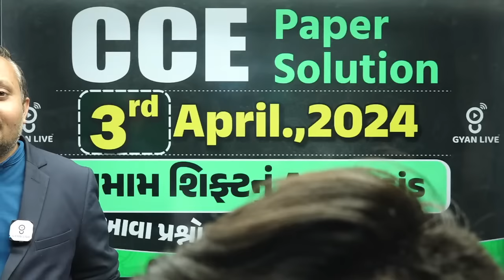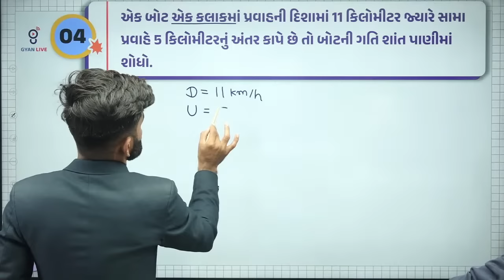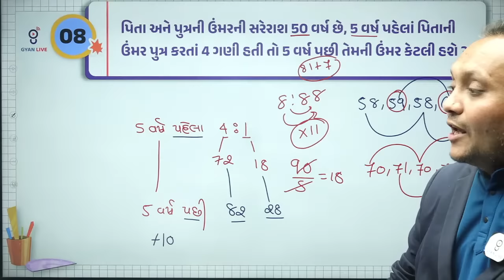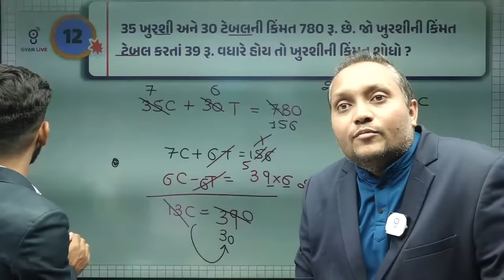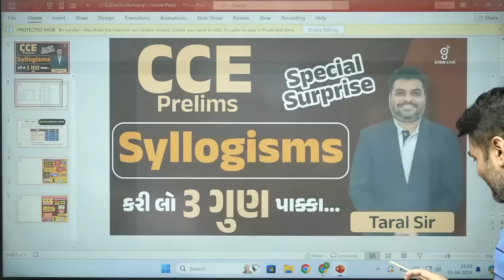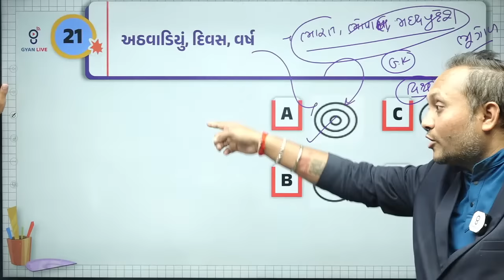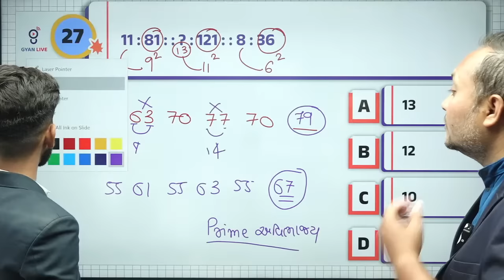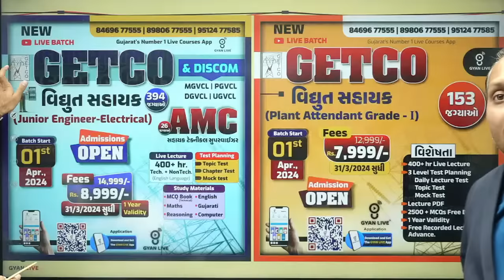CCE PAPER SOLUTION | 03 April CCE Paper Solution | તમામ શિફ્ટનું ANALYSIS | GSSSB 2024 | LIVE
🚀 Attention all CCE aspirants. Access the complete paper solution for the CCE Prelims Exam held on April 3, 2024, covering all shifts throughout the day.

📝 Get detailed solutions for all the questions asked in Shifts 01, 02, 03, and 04 of the CCE Prelims Exam, meticulously prepared by our expert instructors Mahesh Sir and Chetan Sir.

🔍 Dive into our comprehensive exam analysis, providing insights into the exam's difficulty level, question patterns, and areas of focus, helping you understand your performance better.

🎓 Join our competitive exam live classes conducted by GyanLive, where you can participate in interactive sessions, solve practice questions, and receive guidance to improve your exam-solving skills.

🌟 Don't miss out on this opportunity to enhance your preparation and boost your confidence for the upcoming CCE exams. Enroll in GyanLive's competitive exam classes today and take your preparation to the next level!

🚀 Stay ahead of the competition with GyanLive's comprehensive CCE exam solutions and expert guidance from Mahesh Sir and Chetan Sir.

1.  Daily Live Classes
2.  Recorded Lectures
3.  Offline Download
4.  Daily Weekly & Monthly- Test
5.  E-book (GyanLibe Prakash...📚)
6.  Revision Lectures
7.  Lectures PDF
8.  Advanced Level Test Planning
9.  Prepare With Gujarat's Best Faculty…😍
10. Mind Map + 16 Books™️
    Many More...💯